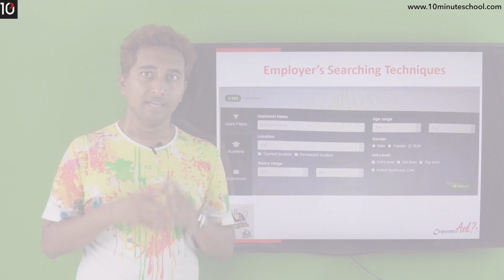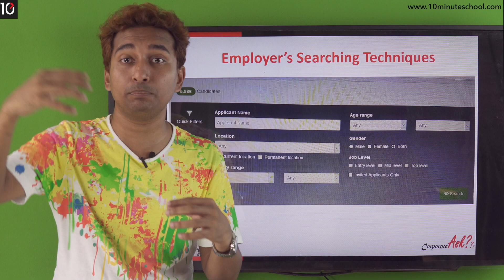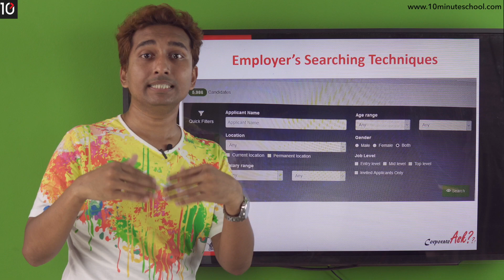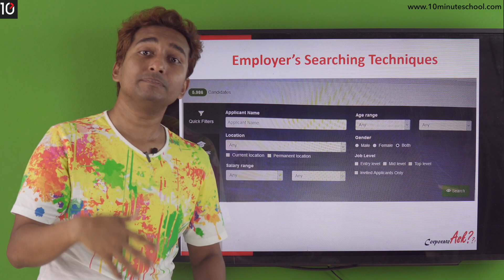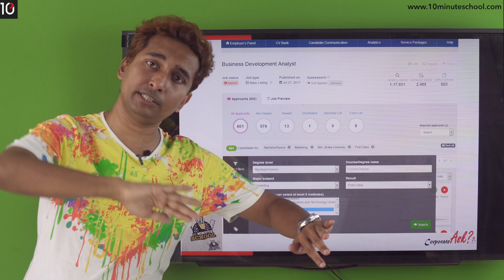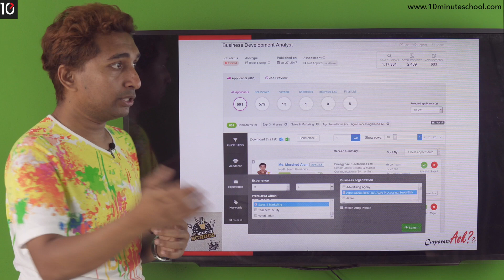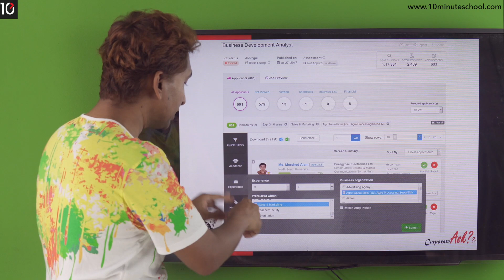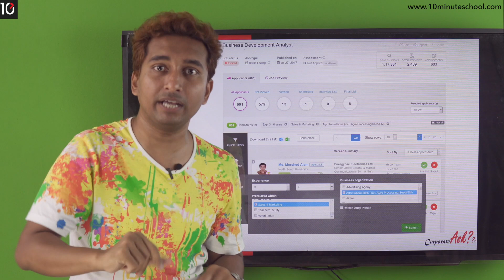Employer's Searching Techniques | How To Get More Interview Calls | Niaz Ahmed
Series: How to Get More Interview Calls
Instructor Name: Niaz Ahmed, CEO, Corporate Ask

💥 Life এর Race-এ নিজেকে অনেক দূর নিয়ে যেতে আজই Enroll করে ফেলুন Corporate Grooming কোর্সটিতে!

১০ মিনিট স্কুলের সাথে শেখা কখনও থামিও না, যেখানে তুমি পাবে ভিডিও টিউটোরিয়াল যা থেকে শিখে তুমি কুইজ দিয়ে নিজেকে যাচাই করে নিতে পারো, নিজের দক্ষতা বাড়ানোর জন্য পাবে অসাধারণ প্রশিক্ষক যারা তোমাকে নির্দেশনা দিবে। ১০ মিনিট স্কুলে তুমি পাবে লাইভ ক্লাস, ইন্টার্যাক্টিভ ভিডিও, ব্লগ, ডেভেলপমেন্ট সেকশন, স্মার্টবুক যার মাধ্যমে পুরো শিক্ষাগ্রহণ প্রক্রিয়াই হয়ে উঠবে আনন্দদায়ক এবং সকলে সুযোগ পাবে যাতে তারা শেখার, অনুশীলনের এবং উন্নতি করতে পারে।